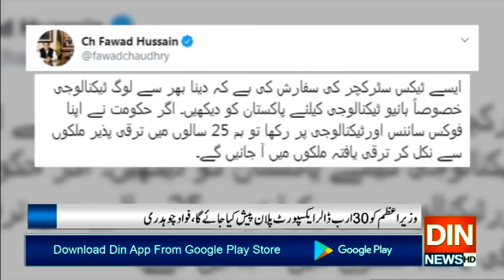سائنس پر توجہ ترقی یافتہ ممالک کی صف میں لا سکتی